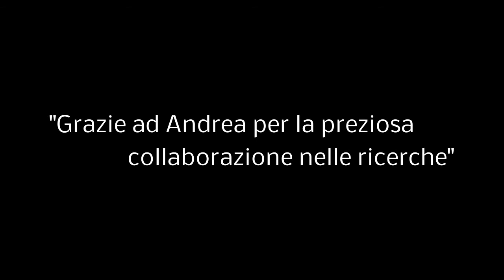Una partita a carte truccate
- I provvedimenti che piegano i paesi membri dell'Unione Europea arrivano spesso dalle indicazioni dell'FMI. Ma chi è che decide veramente? Facciamo il nome e scopriamo che ruolo ha avuto nello scandalo Strauss-Khan. Ma soprattutto vediamo come il potere si blinda e continua a giocare una partita truccata. E' giunto il momento di abbandonare il tavolo, altrimenti continuerà a vincere il banco, o meglio...le banche.